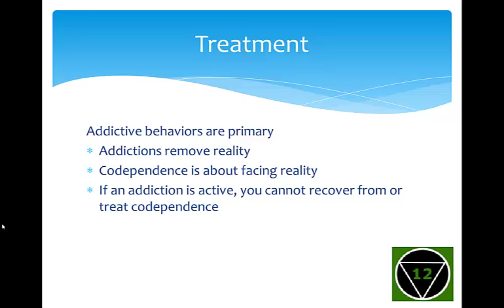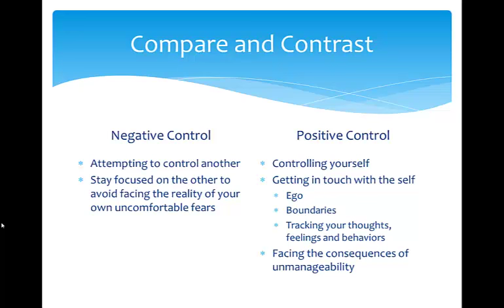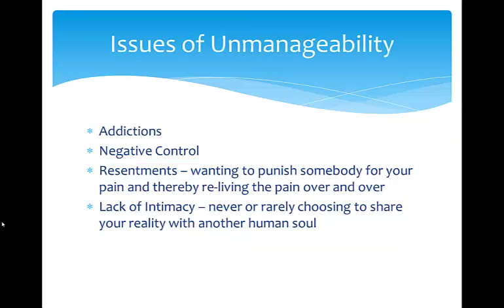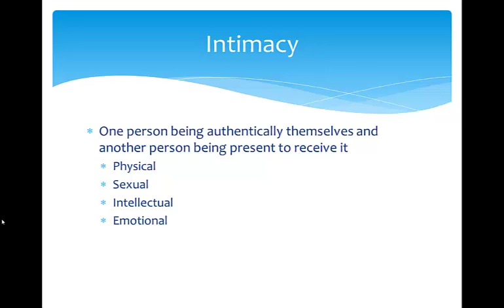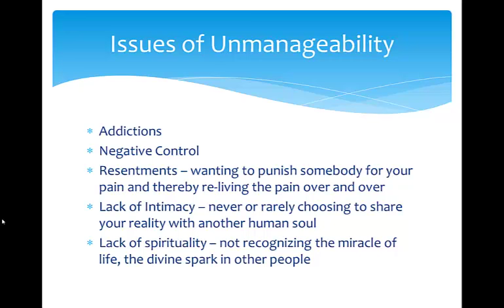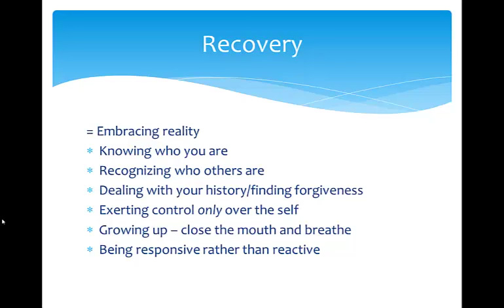4 Issues of Unmanageability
Sections in this video include:
a) Negative Control
b) Resentments
c) Intimacy
d) Spirituality
e) 12 Step Programs